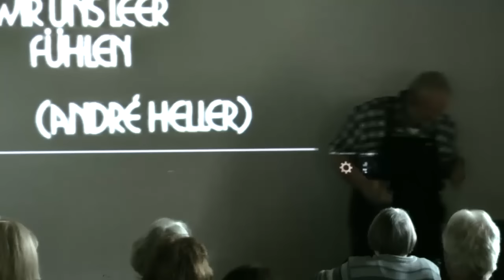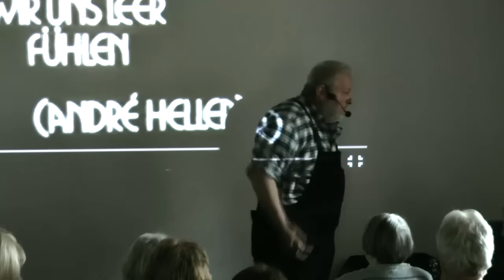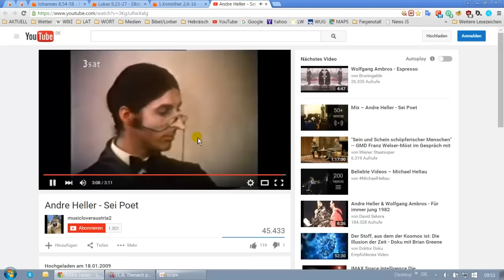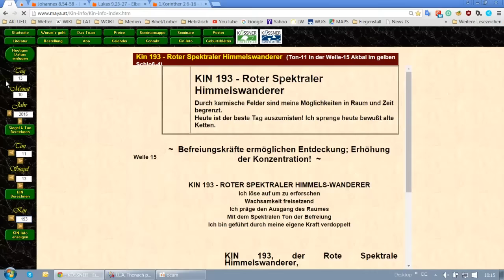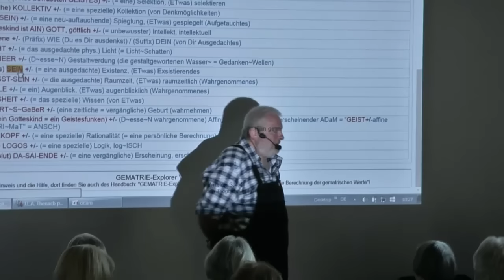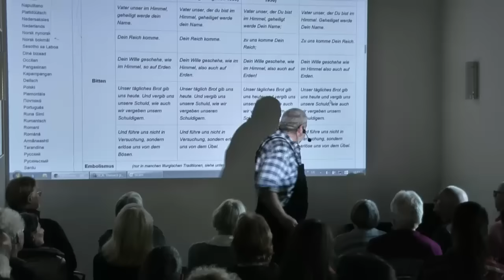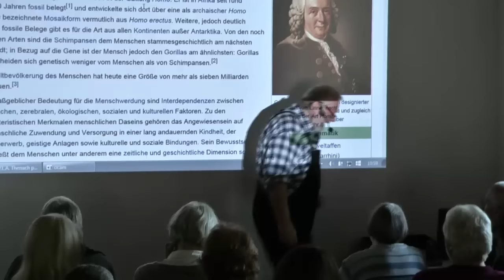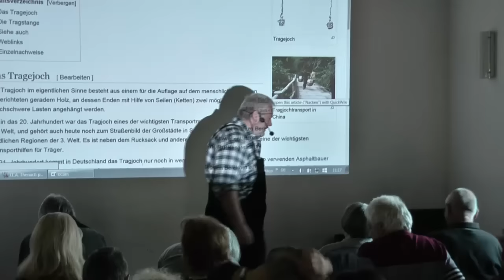UP in Fiegenstall 2 - 13.10.2015 - Teil 1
Der erste von 8 Teilen